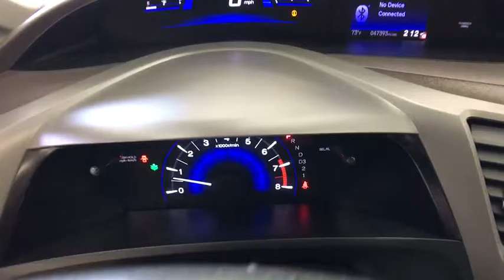2012 Honda Civic Sdn Coral Springs, Miami, Fort Lauderdale, Hollywood, Pompano Beach, FL 2720193A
Used 2012 Honda Civic Sdn
2012 Honda Civic Sdn EX-L - Stock#: 2720193A - VIN#: 19XFB2F94CE322495

Recent Arrival! Coral Springs Auto Mall is proud to offer you this 2012 Honda Civic equipped with the EX-L trim Package and beautifully finished in Dyno Blue Pearl for your consideration. CLEAN CARFAX !!, PREMIUM FACTORY ALLOY WHEELS !!, FACTORY POWER SUNROOF/MOONROOF !!, REAR-VIEW CAMERA !!, HANDS-FREE BLUETOOTH !!, HEATED FRONT SEATS !!.Clean CARFAX.39/28 Highway/City MPGAwards:* KBB.com Brand Image AwardsFor more information, Kelley Blue Book is a registered trademark of Kelley Blue Book Co., Inc.Coral Springs Auto Mall is a family owned dealership that has served the South Florida community with quality new and used cars since 1985. During this time we ve had the chance to grow and learn with our community and sharpen the skills of our staff to provide better customer service while saving you money. The sales, service, and finance specialists are more than knowledgeable and eager to provide you with top notch car buying experience. Coral Springs Auto Mall wants to set the bar a bit higher when it comes to taking care of our customers and their new, used, or certified pre-owned Honda, Kia, Buick, GMC, or Nissan.